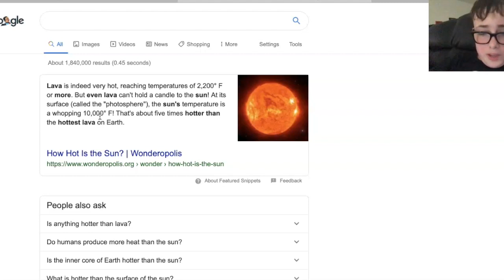How much HOTTER is the SUN than LAVA...(UNBELIEVABLE)